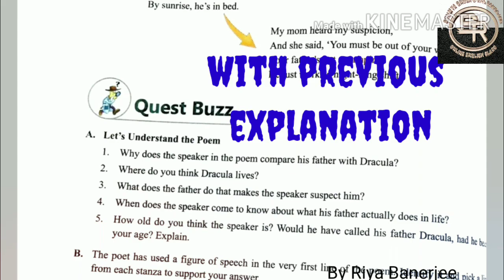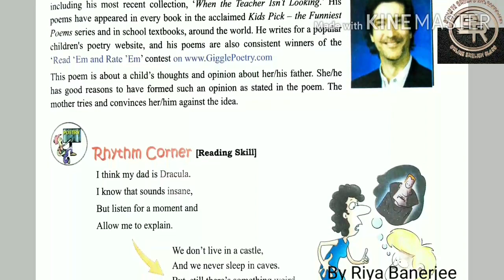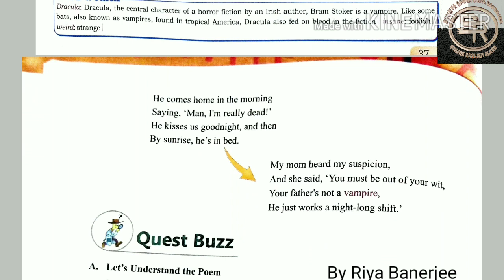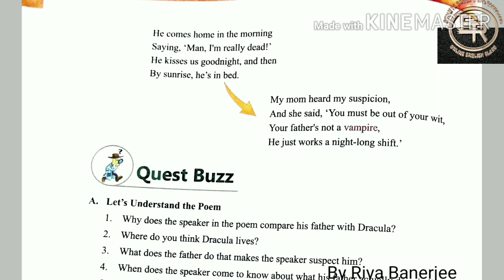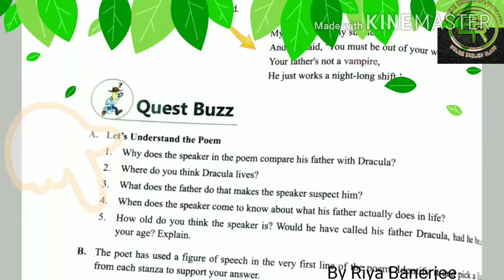I Think My Dad is Dracula Question Answers - Expressions 6 || explanation|| Kenn Nesbitt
Worried about the Question Answers of I Think My Dad is Dracula?

With previous explanation

Question Answers of I Think My Dad is Dracula..